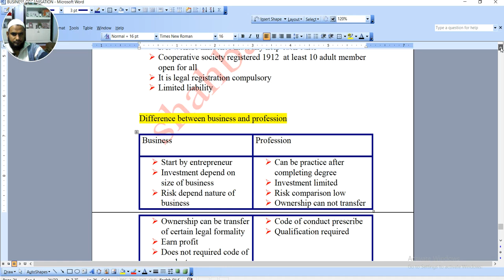co operative society and its features